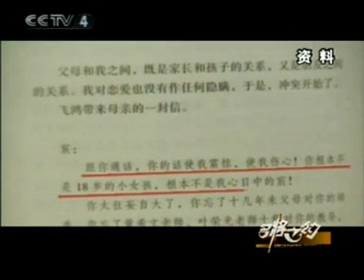诸宸,默汉穆德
体坛情侣